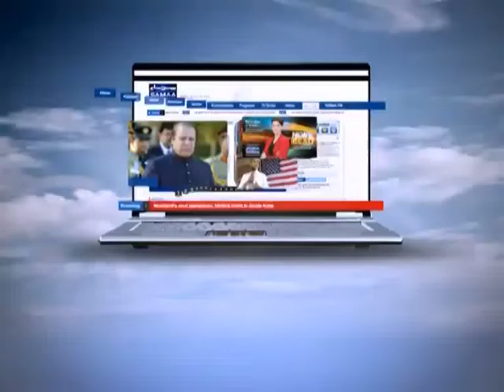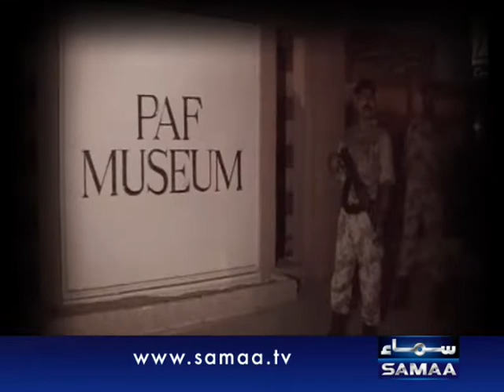Muttasreen May 31, 2011 SAMAA TV 2/3